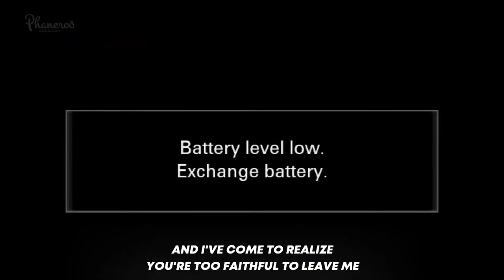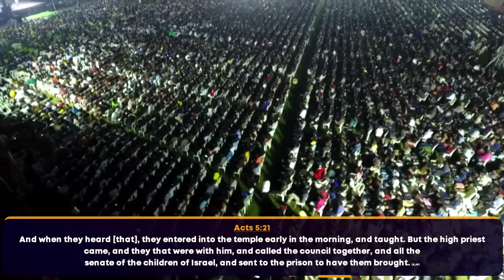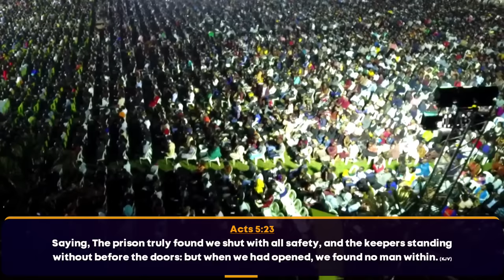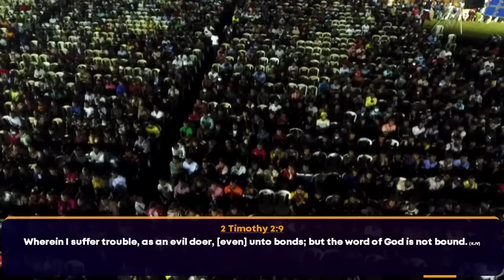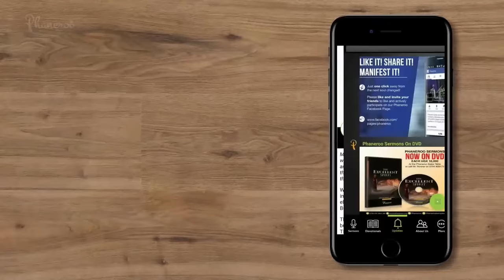Walk Out Of The Prison — The Word Is Not In Chains | Phaneroo 375 I Apostle Grace Lubega